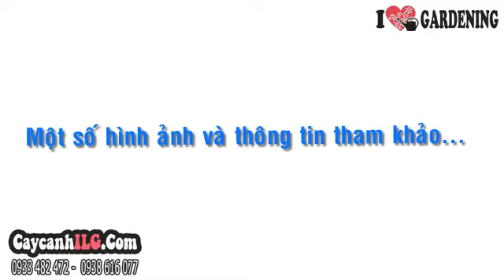Cây Tắc Hà Nội Ngày Tết 50cm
Xem tất cả Cây Tắc Hà Nội Ngày Tết 50cm tại

Cây Tắc

Cây tắc hay cây quất có tên khoa học: Citrus japonica ’Japonica’. Cây tắc Hà Nội trồng chậu trang trí nội thất, trang trí sân nhà trong các ngày tết với ý nghĩa mang sung túc đến với gia chủ.

Tất cả thông tin, cách chăm sóc và giá Cây Tắc tại